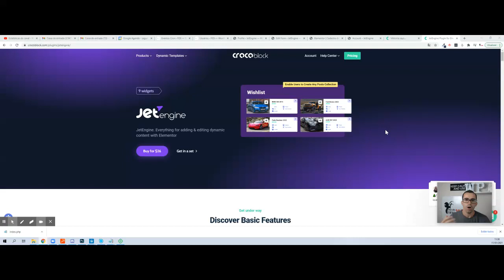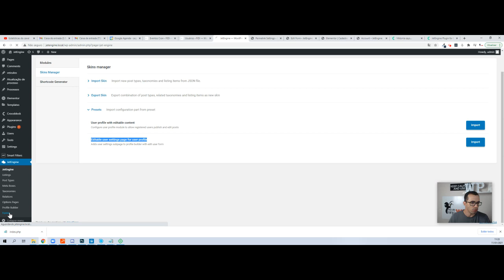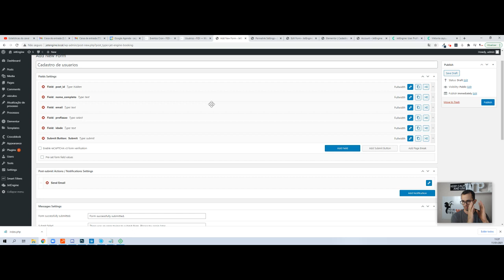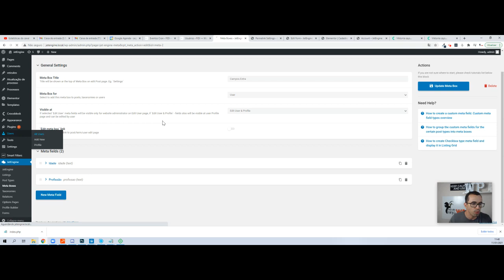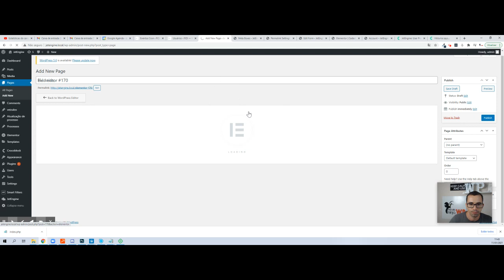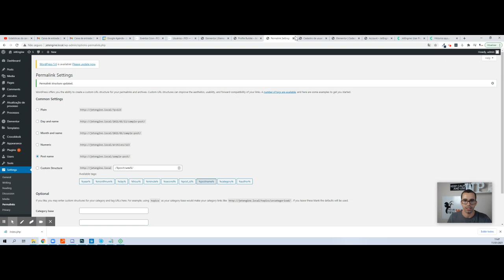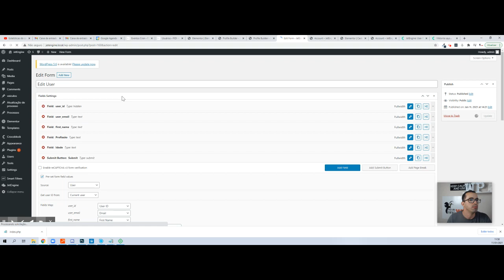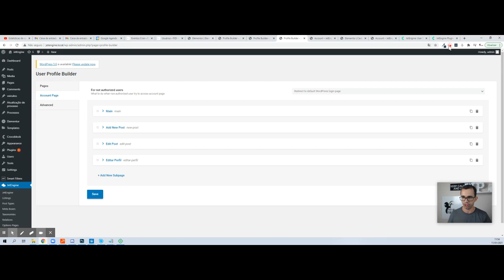JetEngine - Cadastro de usuários Fácil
Link Parceiro Jet Engine